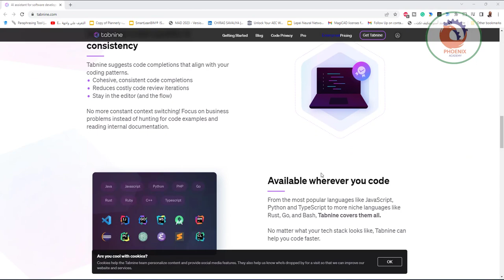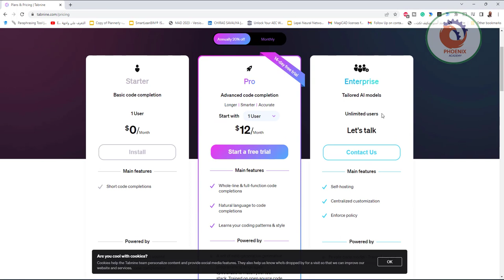tabnine الذكاء الاصطناعي التوليدي للتنبؤ بالأسطر التالية من التعليمات البرمجية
تستند أداة (Tabnine) في عملها إلى الذكاء الاصطناعي التوليدي للتنبؤ بالأسطر التالية من التعليمات البرمجية واقتراحها بناءً على السياق أو التعليقات، كما تدعم أكثر من 30 لغة من لغات البرمجة، أبرزها: JavaScript، و Python، و TypeScript، و Rust، و Go، و Bash.

تساعد هذه الأداة في تحسين جودة التعليمات البرمجية إذ تقترح عمليات إكمال التعليمات البرمجية التي تتوافق مع أنماط البرمجة الخاصة بالمبرمج.

وتتكامل أداة (Tabnine) مع بيئات التطوير المتكاملة (IDEs) الشهيرة مثل: Visual Studio Code، و IntelliJ IDEA، و PyCharm، و Atom، و PhpStorm، و SublimeText، و Android Studio و JetBrains IDEs.

السعر: توفر أداة (Tabnine) ثلاث خطط للاشتراك، وهي؛ الأولى: مجانية ولكنها لا توفر سوى إكمال قصير للأكواد البرمجية، والثانية: باشتراك قيمته 12 دولارًا شهريًا وتتيح الوصول إلى كافة الميزات التي تقدمها، والثالثة: خاصة بالمؤسسات ويجب الاتصال بفريق المبيعات للحصول على الأسعار.

❤️ روابط التواصل
✅ انستجرام